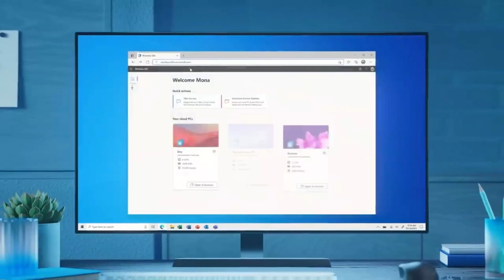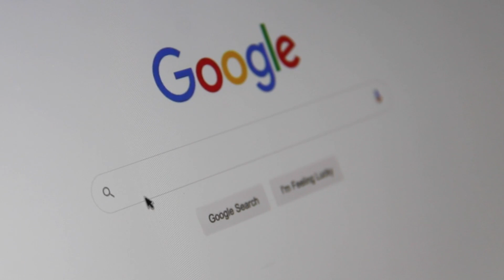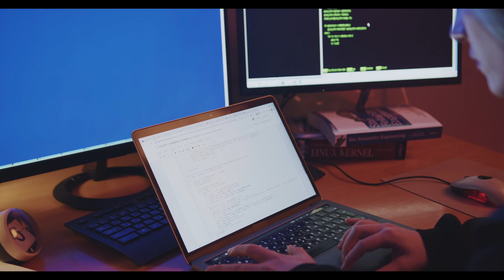Windows es un mal necesario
Windows es un mal necesario, por las razones que te diré en el video

Estamos obligados a usar WINDOWS

Nitux

Li

Linux,GNU/

e